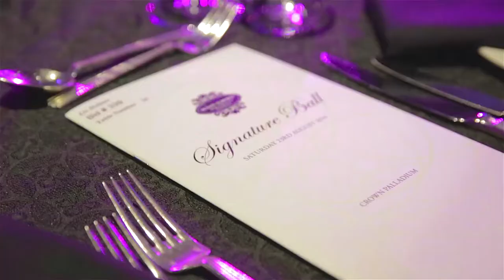Susan Alberti Medical Research Foundation Signature Ball 2014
The 29th Annual SAMRF Signature Ball Highlights 2014